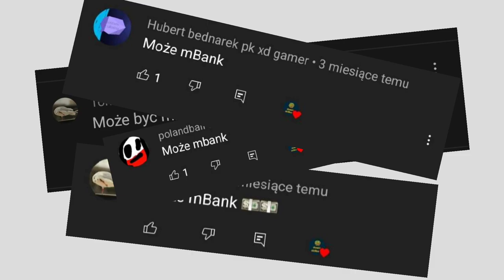Ewolucja loga mBank (1986-2022)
Opis
Cześć! Witajcie w serii ewolucja na moim kanale! Dziś wam pokaże logo mBank jak się zmieniało na przestrzeni lat. Jeśli masz pomysł na kolejny odcinek z tej serii to napisz w komentarzu! Zapraszam do oglądania!

Reżyseria: PKO Bank Polski
Scenariusz: Życie
Montaż: Kolega
Producent: Kasa z UE